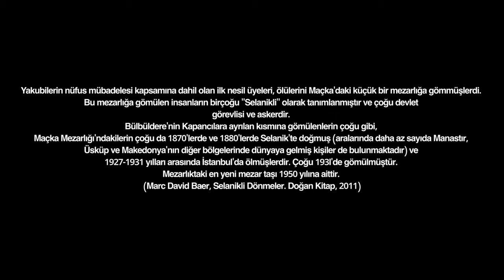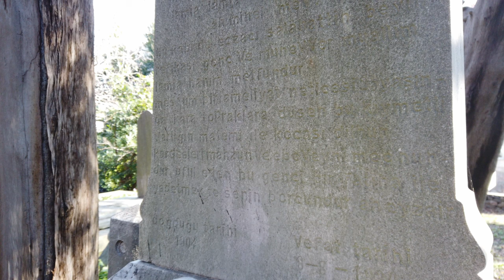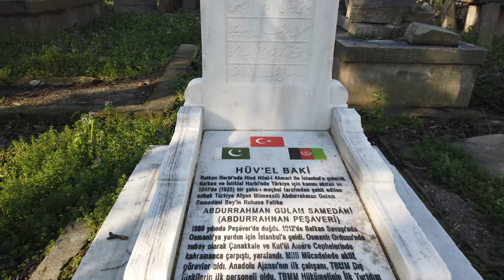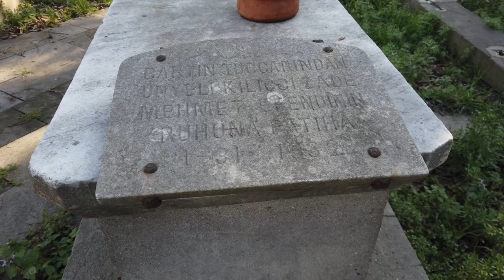Maçka (Şeyh) Mezarlığı - Sabetayist (Yakubi) Mezarları / Donme Tombstones in Istanbul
"Tarihi 17’nci yüzyıla dayanan Maçka mezarlığında paşalardan, Cumhuriyet’in ilk devlet adamlarına,
Nakşıbendi şeyhlerinden Mevlevi dervişlerine dönemlerinin önde gelen isimleri yatıyor."
Menderes Özel (Hürriyet Gazetesi, 8 Ekim 2016)

Maçka (Şeyh) mezarlığında ayrıca, 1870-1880'lerde Selanik ve diğer Balkan şehirlerinde doğmuş, ve
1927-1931 yılları arasında İstanbul'da ölmüş dönmelerin Yakubi cemaatine mensup bireyler de yatmaktadır.

Yakubilerin nüfus mübadelesi kapsamına dahil olan ilk nesil üyeleri, ölülerini Maçka'daki küçük bir mezarlığa gömmüşlerdi.
Bu mezarlığa gömü­len insanların birçoğu "Selanikli" olarak tanımlanmıştır ve çoğu devlet
görevlisi ve askerdir.
Bülbüldere'nin Kapancılara ayrılan kısmına gömülenlerin çoğu gibi,
Maçka Mezarlığı'ndakilerin ço­ğu da 1870'lerde ve 1880'lerde Selanik'te doğmuş (aralarında da­ha az sayıda Manastır,
Üsküp ve Makedonya'nın diğer bölgelerin­de dünyaya gelmiş kişiler de bulunmaktadır) ve
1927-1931 yılla­rı arasında İstanbul'da ölmüşlerdir. Çoğu 193l'de gömülmüştür.
Mezarlıktaki en yeni mezar taşı 1950 yılına aittir.
(Marc David Baer, Selanikli Dönmeler. Doğan Kitap, 2011)